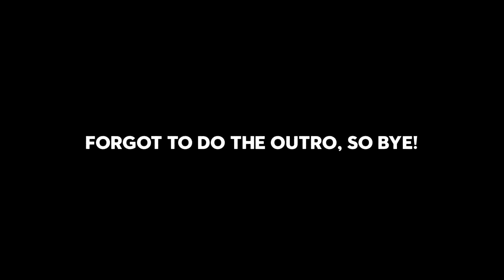Hunting Battlefront's Top Tier Players #2 Star Wars Battlefront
Hi Guys,

Welcome to a new video. In this video I hunt battlefront's top tier players. In other words I try to kill the top 3 players on the enemy team as many times as possible. Enjoy!

My name is Thomas, aka Velo. I like music, games and Star Wars.

I’ve been listening to music for as long as I can remember. For me it’s Hip hop to listen to and Drum & bass and Disco to dance to.

Artists and groups I love are:
Hip hop: Eminem, J.cole, Skepta and Juice Wrld
Drum & bass: Black Sun Empire, Muzzy and Pendulum
Disco: Earth, Wind and Fire, Kool and the Gang & The Trammps

Games:
I’ve been playing (video) games since my mind had developed enough to understand them. I started playing on a ps2 with Ratched and Clank 2 and mario kart on a nintendo. After that I played a lot of Call of Duty Modern Warfare and Midnight club: Los Angeles. Then I got older, played a lot of Battlefield and The Crew. Finally Star Wars Battlefront 2015 came out and it changed my life (a little bit). When fortnite came out I had my first contact with Battle Royale games. I liked that very much and that’s why I play a lot of Call of Duty Warzone at the moment.

Star Wars:
I was 15 years old when I saw my first Star Wars movie. It was episode 1: The phantom menace. I watched episode 2 and 3 directly after, and the other 3 episode the day after. I was hooked. My favorite character is and will always be: Darth Vader. The conflict inside him that is shown throughout the whole serie is something that touches me, and thats why I love Star Wars and Darth Vader. Also: Lightsabers and the force, Jedi and Sith.